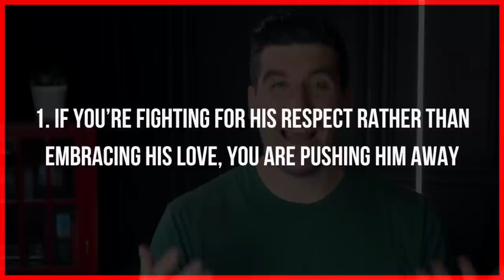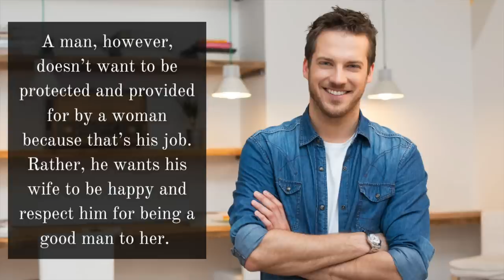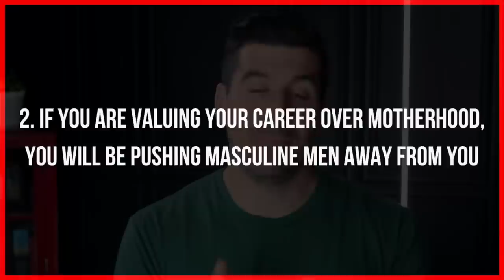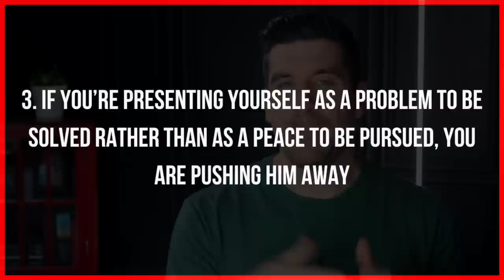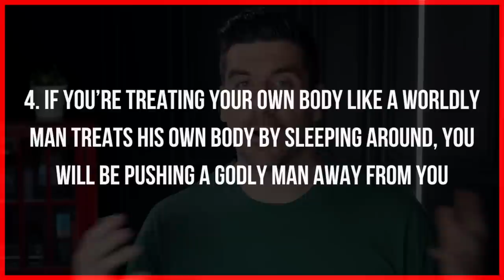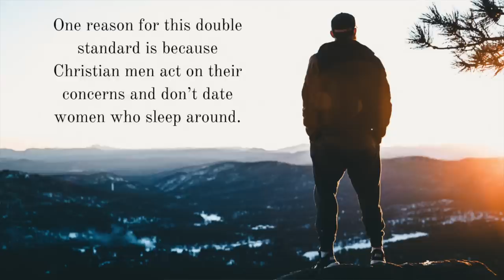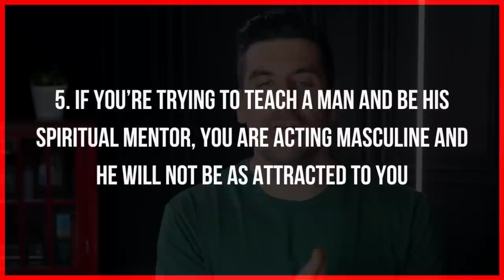You're Unknowingly Pushing Men Away By Being Masculine If . . .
Are you unknowingly pushing good Christian men away from you because you are projecting a masculine vibe? Here are 5 things you should avoid doing as a Christian woman so you don't push Christian men away from you by acting masculine.

Learn more about the Christ-Centered Dating Bonus Material by clicking

100 Relationship Signs: How to Know What God Is Saying to You in Singleness and Dating

FREE EBOOKS

-Mark